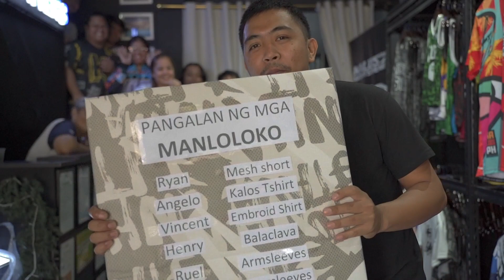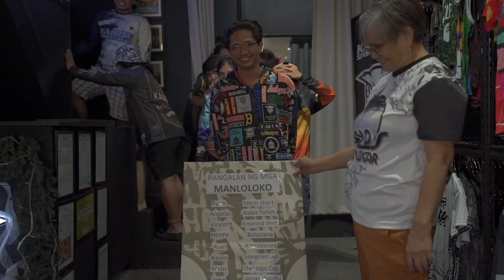KALOSph Concepcion Store Palaro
At dinayo nmn nten ang KALOSph Concepcion Store..
"Pangalan ng mga lalake na "MANLOLOKO"😅😅
KALOSph
Mr King Pogi
KAL-HOUSEph